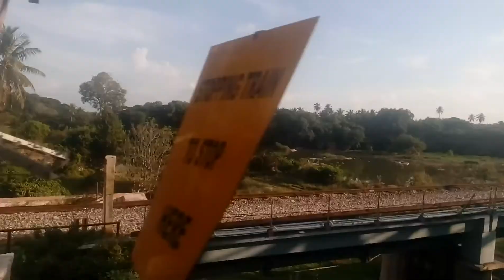Crossing Cauvery River by Tippu Express